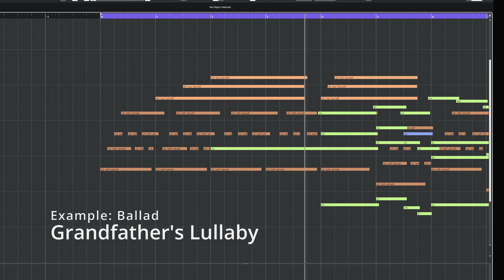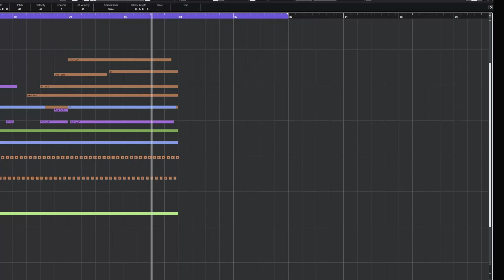Demotrack: Ballad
I made demotrack in the style of a disney ballad. This was a practice excercise as most of my more calm tracks tended to get too epic and where only one taiko drum away of being an action track. So I tried to capture the big lush orchestra from classic disney movies while still retaining the romantic and heartaching feel.

I really like how it turned out and will definitely try this approach a few more times untill I feel I get it down more consistently with less trial and error.

Hope you enjoy it as well!

Cheers :)